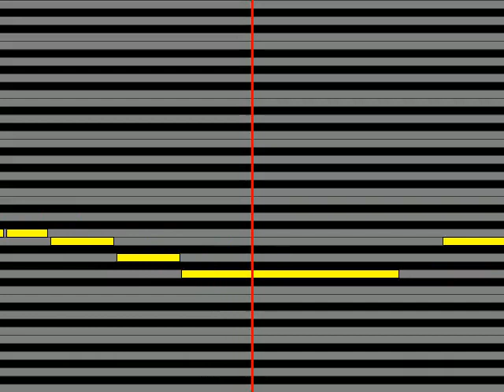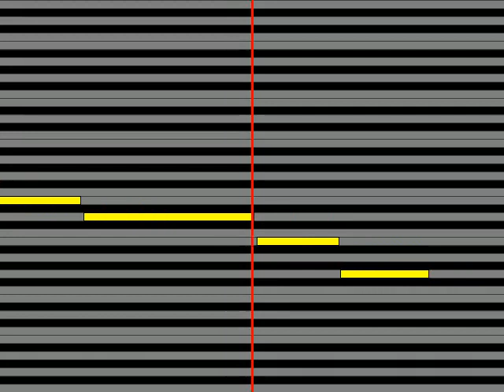【ガイドメロディ】 See Saw 月ひとつ